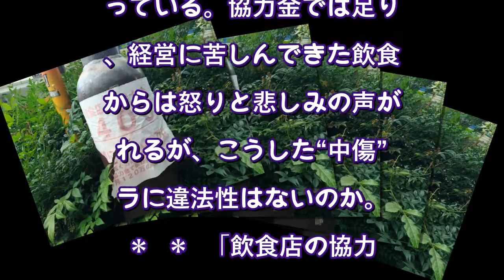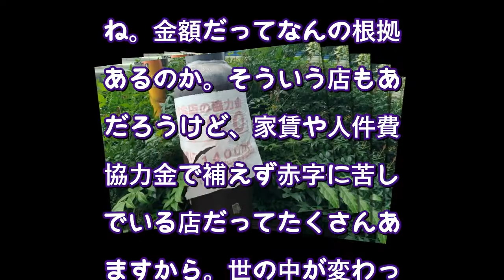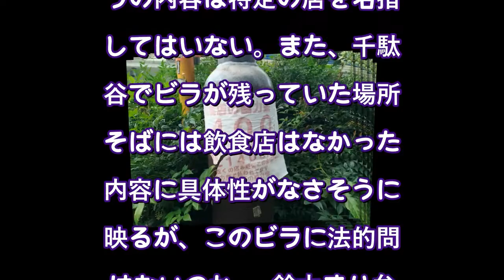「協力金1400万円もらった」飲食店への“中傷”ビラ 貼った人は処罰されないのか？〈dot.〉（AERA dot.） - Yahoo!ニュース